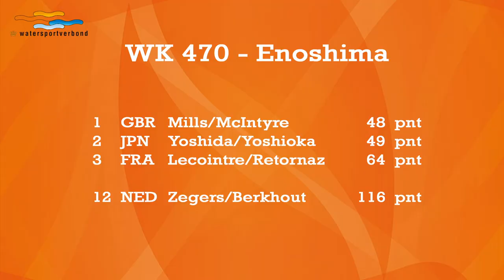Olympisch ticket nu definitief zeker voor Zegers en Berkhout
De 12e plek op het wereldkampioenschap 470 heeft het duo Afrodite Zegers & Lobke Berkhout definitief een Olympische kwalificatie opgeleverd voor Tokyo 2020.